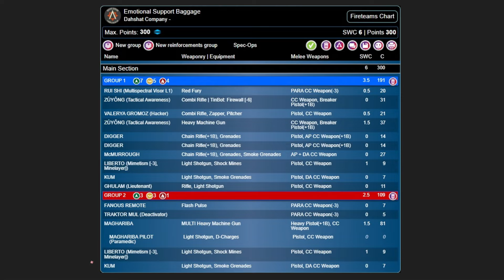Infinity Battle Report - Dashat Company vs Starmada (Supremacy)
Armies: Dashat Company vs Starmada
Scenario: Supremacy (ITS Season 15)